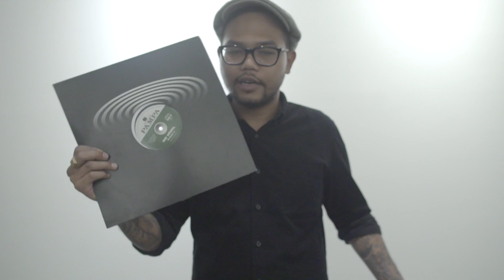ECHOES "TOP 5" : DOCTORYEZ (ABOUTWAX)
ECHOES is your Indonesian curated music source.

Fully Supported by PROST BEER
ECHOES "TOP 5" adalah 5 lagu pilihan dari artist, musisi, dj dari Indonesia dan sekitar.

Pada Seri ini kita kedatangan DOCTORYEZ dari grup ABOUTWAX, membawakan yang memberikan kita TOP 5 vinyl yang paling top menurut DoctorYez, dari deep house, minimal, techno dan tech house.